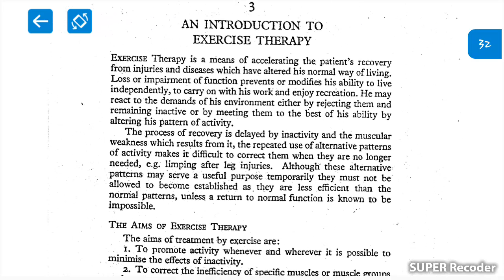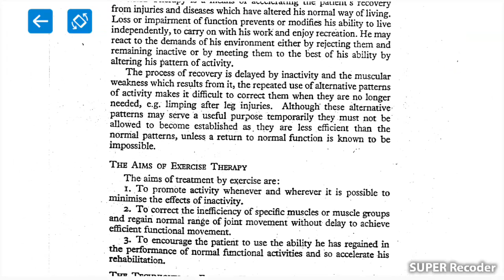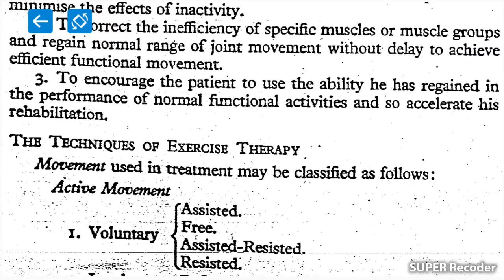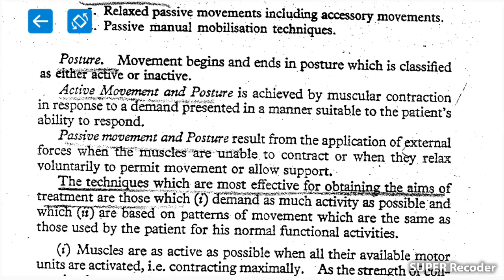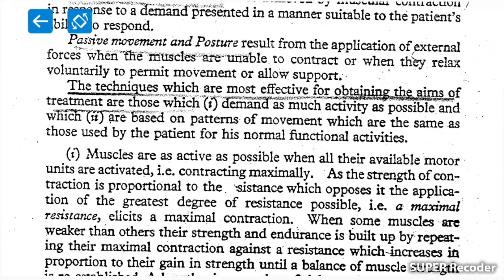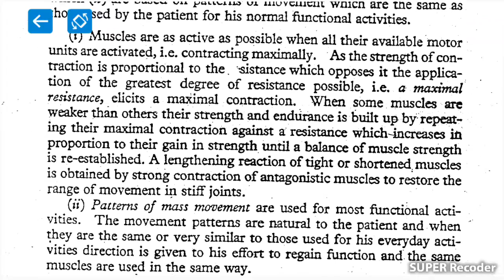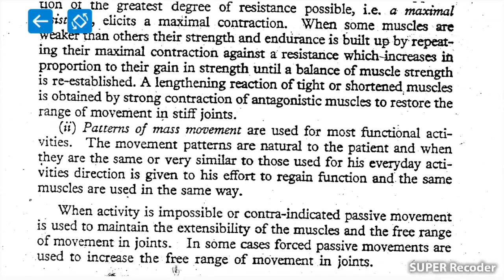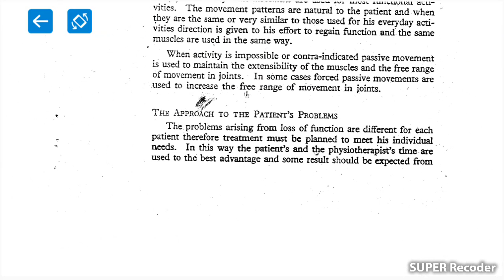Exercise Therapy its aim And Types of Movement By Dena gardiner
kinesiology Dena gardiner
Exercise therapy
Aims of Exercise therapy
Types of Movement
Muscles